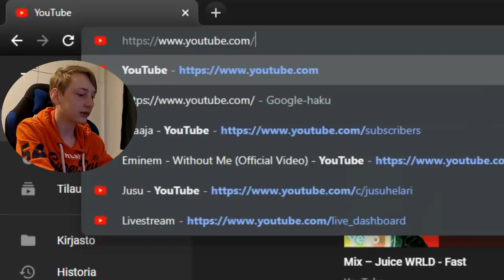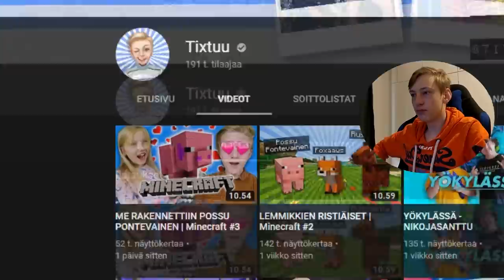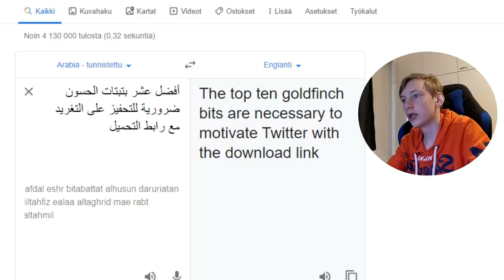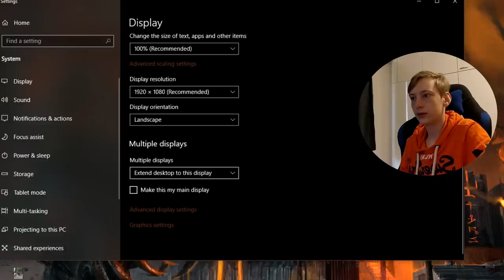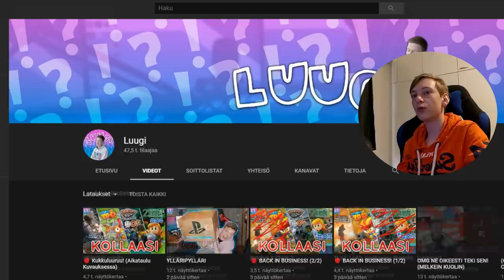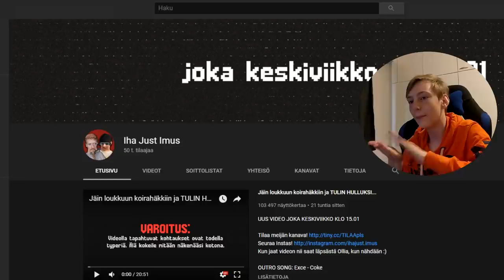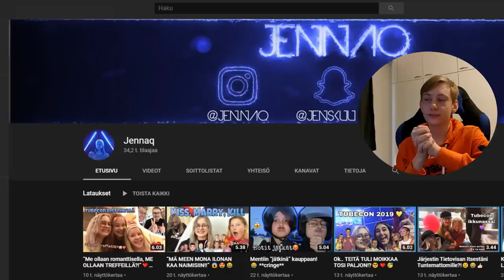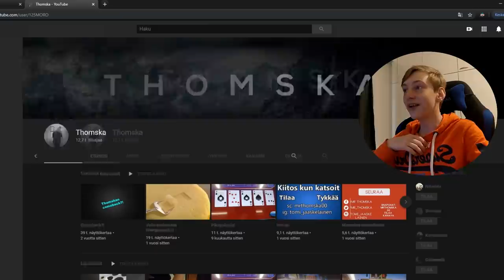Mun Tilatuin Tilaaja?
Tässä videossa jusu selvittää kenellä hänen tilaajistaan on eniten tilaajia.